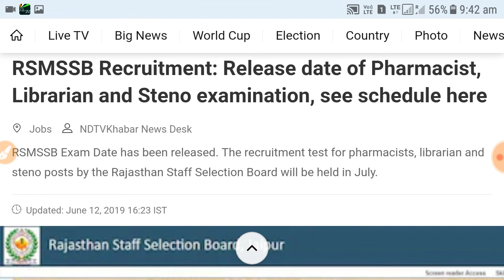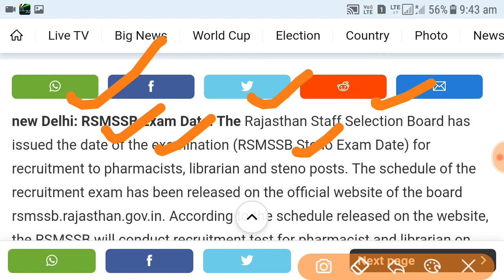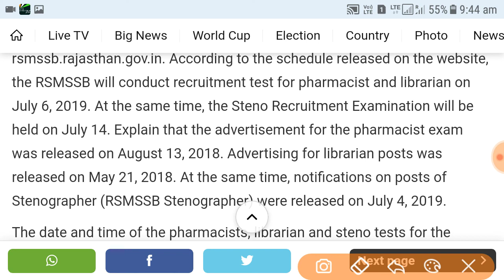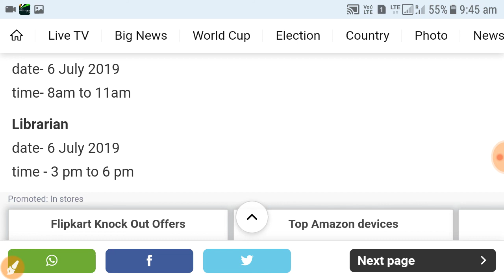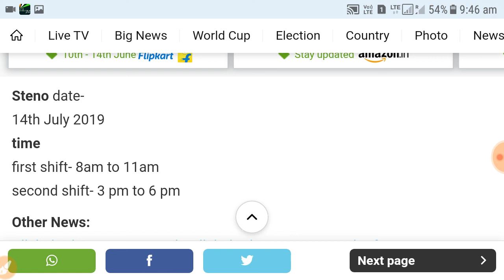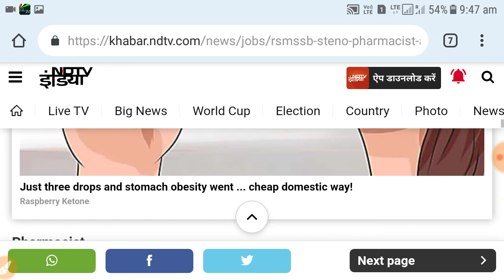RSMSSB Recruitment Pharmacist, Librarian, Steno Exam Date Release How to Check Date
Hey guys!

This video all about RSMSSB Recruitment Pharmacist, Librarian, Steno Exam Date Release How to Check Date